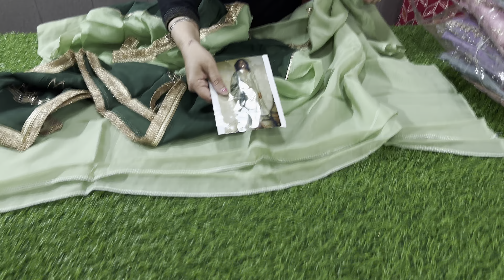Aaj ye kse suit aagye sbi 😍😍 / Order No - 7299525000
Best quality,design and fabric for you 😍😍